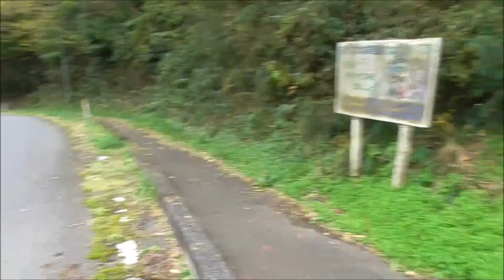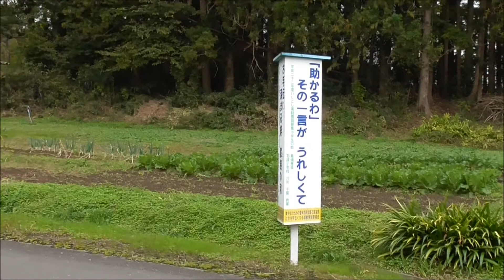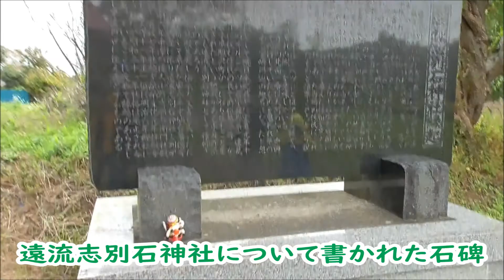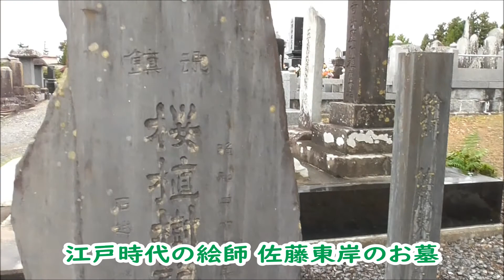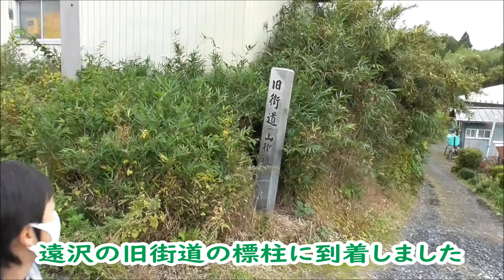【石越郷土史研究会】石越旧街道を歩く⑤(長根～(遠流志別石神社 経由)～遠沢 編)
「３密を避け 旧街道を歩く」を実施しています。

今回は「長根～(遠流志別石神社 経由)～遠沢」まで歩きます。この区間は確定ルートではありませんので、現在の道を使って、町内の史跡などを通るルートで歩きました。

旧街道(山街道)は明治時代まで使用されていた街道です。東北本線 石越駅の開業や車社会の発展により現在はほとんど使われなくなり、忘れられようとしています。街道の記憶を後世に残したいと思います。